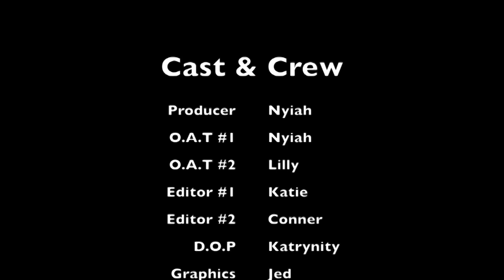Mustang Television Thrusday Sept 19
This video is about Mustang Television Thrusday Sept 19